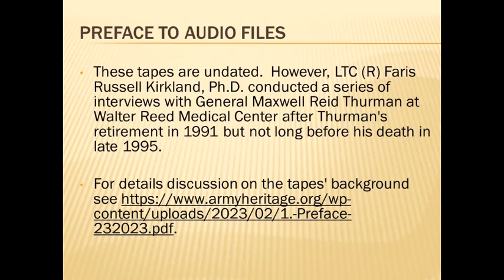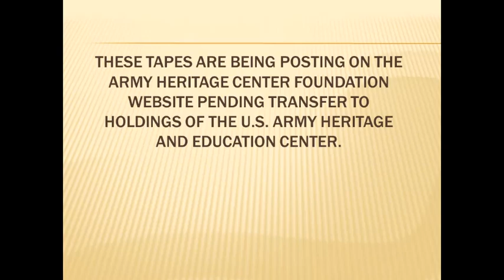Thurman Kirkland Interview 9 A